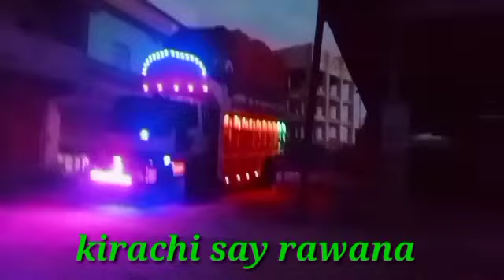krachi to islamabad part 1 || truck traveling || truck vellog ||pakistani truck